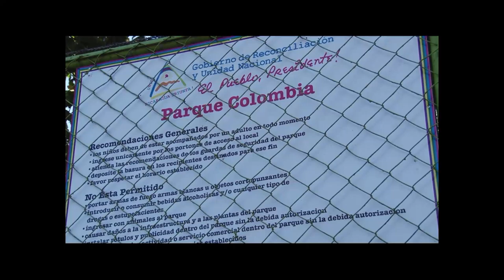PREVENIR ES SALUD LUNES 11 DE FEBRERO